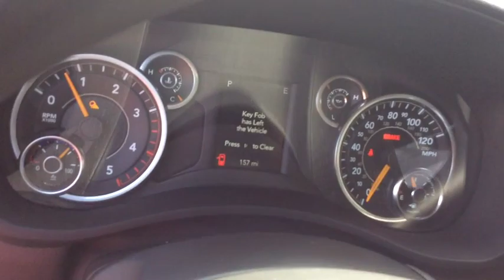2019 Ram 3500 Spokane, Spokane Valley, Post Falls, Deer Park, Airway Heights, WA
2019 Ram 3500 available in Spokane, Washington at Dishman Dodge Ram Chrysler Jeep. Servicing the Spokane Valley, Post Falls, Deer Park, Airway Heights, WA area.